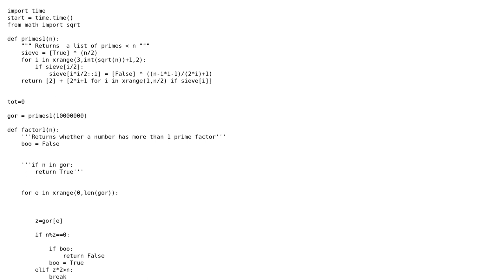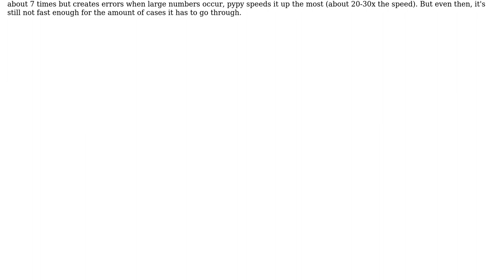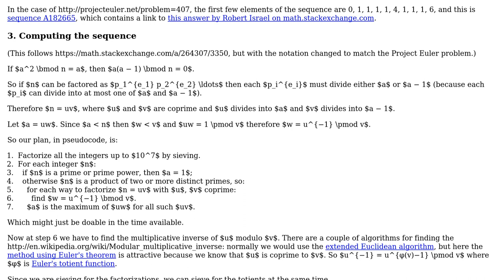Project Euler 407: Is there any more optimal way to solve this idempotent equation (modulo n ring)?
Code Review: Project Euler 407: Is there any more optimal way to solve this idempotent equation (modulo n ring)?

With thanks & praise to God, and with thanks to the many people who have made this project possible! | Content (except music & images) licensed under CC BY-SA | Music | Images & others | With thanks to user Ilia Sucholutsky user Gareth Rees and the Stack Exchange Network Trademarks are property of their respective owners. You are responsible for your own actions.